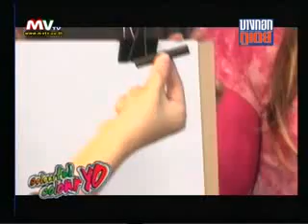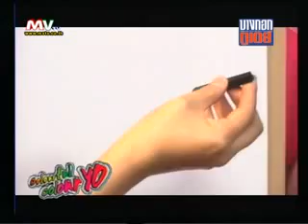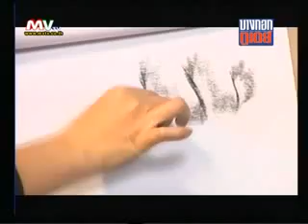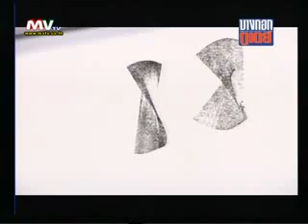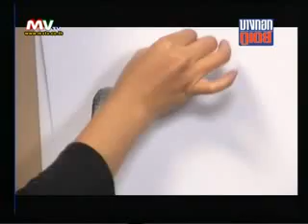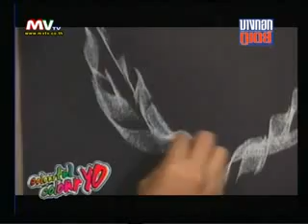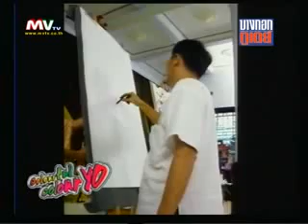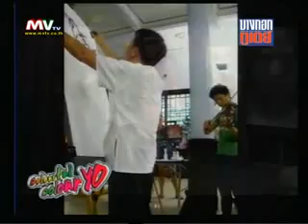การปาดเกรยองกับสล่าวารินท์_1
การปาดเกรยองกับสล่าวารินท์ ใจจรรย์ทึก ในรายการคัลเลอร์ฟลูคัลเลอร์โยช่วงคัลเลอร์อาร์ตโดยพิธีกรอารมณ์ดี โยทะกา จุลโลบล